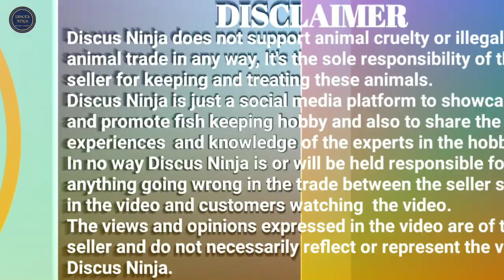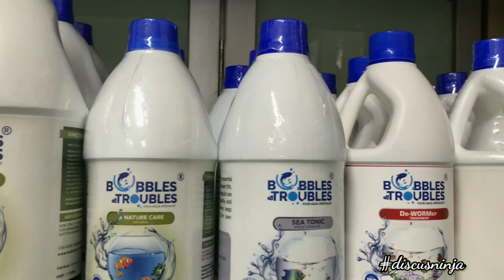BUBBLES N TROUBLES | Angelfish Competition Sponsor | Anil D'Souza | Aquadiskus | Angelfish & Discus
Anil D'Souza
Aquadiskus

Shriram Hatwalne India
Ihsan Surer from Turkey
Pawel Gieraszek from England
Shawn Lim from Singapore.

Please do participate and make this event a grand success.

Also please go through all the rules mentioned below in the link.

Hello,
All rules are mentioned in this link, please have a look.

Joshua Ferns
Angelfish & Discus India

💥 It's finally time for the most awaited India's 1st Online Angelfish Competition 2021 💥

Angelfish & Discus India ©️ India brings to you the spectacular line of products sponsored by our most recognized brands Bubbles N Troubles , Pet Foodies India , aquadiskus & atk_aqua_india waiting to reach your homes to enlighten your Setups 🥳 🥳 🎉

Our very experienced Judges from India, Singapore, Turkey & England 💯 are most excited to select the most deserving 🙌 Angelfish amongst our Special Indian Aquarists 🤩

Special YouTube Channel Partner : Discus Ninja

Aren't you Excited !!!

To Participate, simply join our Facebook Group & Follow 4 Simple Rules !!